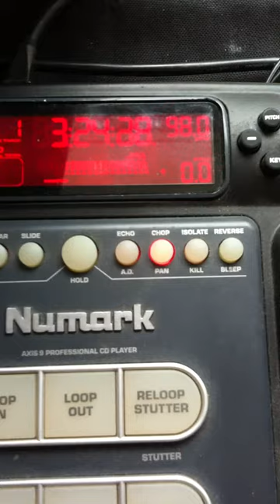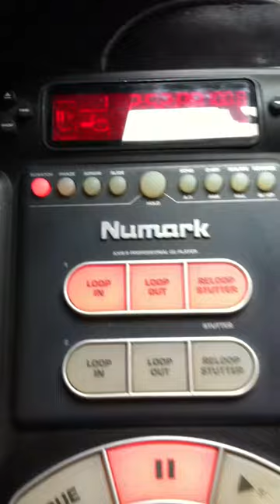numark axis 9